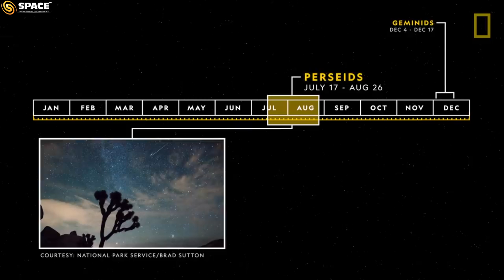Geminids Meteor Shower 2020 | उल्का वर्षा | Celestial Fireworks | 13th Dec 2020 | Learn with SPACE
On the night of 13-14 December 2020, the Geminids Meteor Shower will be at its peak. Let us understand what meteor showers are and how can we observe them!
If you want to start your journey in astronomy, visit us